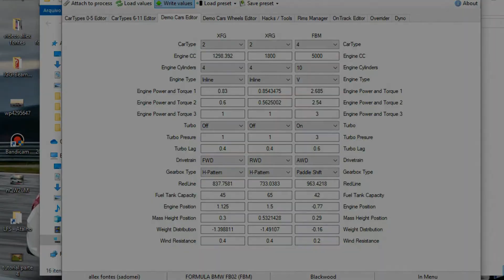CARRO SURREAL NO LFS!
nesse video criei um carro surreal,que ultrapassou 500km/h no teste